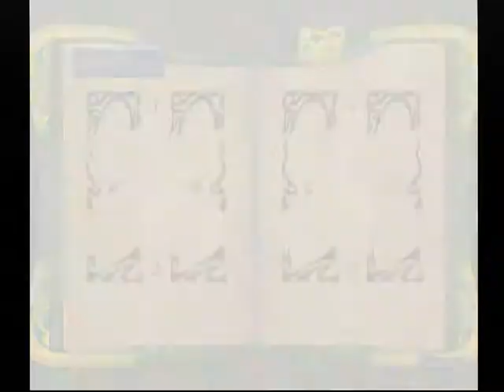【DC】Napple Tale 初見プレイ Part６ ～ザ・ワイルドウインドの冒険 ガイガにピアノの修理を 【スタートオンゲームズ】【スタゲー】【JAPAGE】